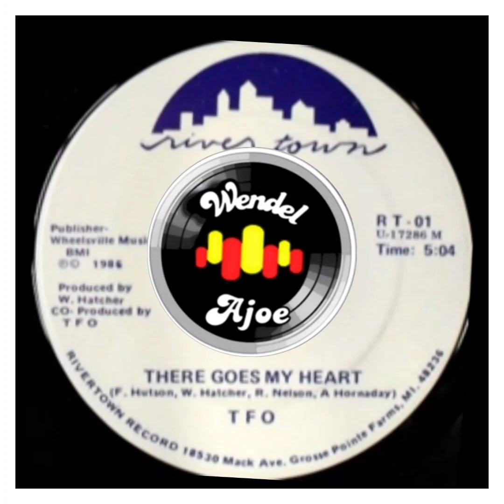TFO - There Goes My Heart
𝗠𝗨𝗦𝗜𝗖 𝗙𝗢𝗥 𝗟𝗢𝗩𝗘𝗥𝗦
𝗠𝗘𝗟𝗢𝗗𝗜𝗔𝗦 𝗔𝗡𝗧𝗜𝗚𝗔𝗦
𝗦𝗟𝗢𝗪 𝗝𝗔𝗠𝗦
𝗦𝗢𝗨𝗟 𝗙𝗨𝗡𝗞
𝗠𝗘𝗟𝗟𝗢𝗪 𝗚𝗥𝗢𝗢𝗩𝗘

There Goes My Heart
TFO. (3)
Label FHT Records
Genre: Funk / Soul
Style: None